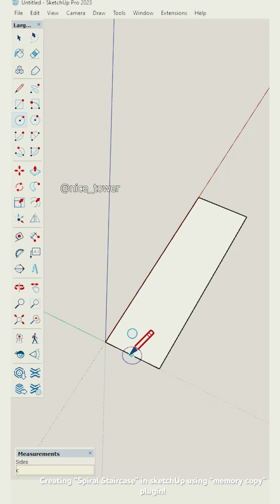Creating the “Spiral Staircase” in sketchUp using “memory copy” plugin!